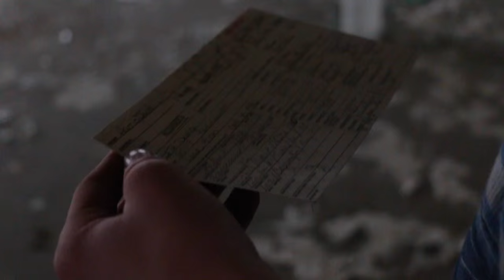Skateboarding | JakeGreenSk8er With An 8 Part III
Sorry about the quality of this video. There was not much available light to work with so I had to bump my camera up to 8000iso most of the time. But, as always, I hope you all enjoy!
Follow there rider: @jakegreensk8er (instagram)
Film & Edit: Noah Watson
Rider: if you couldn't tell by the title: Jake green sk8er with an 8. aka. Jake Green
Song: Song: Mura Masa - Your Bones (Khamsin Remix)